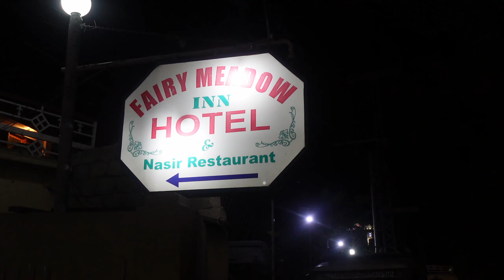Haripur To Chillas By Road | April 2023 | Beautiful Road Trip | Travel Diaries | Part 01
Our trip is from Haripur to Chillas. In this vlog I shared my personal experience about traveling. I love to explore the beautiful scenery. The only thing that gives me peace is nature, I can't describe in words that what nature means to me.